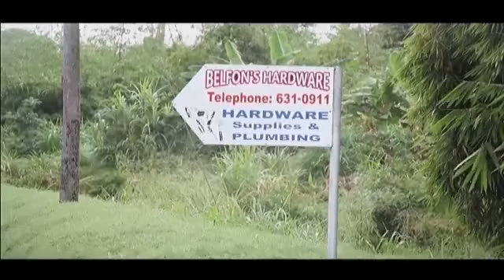Dr. Faith answers Covid-19 related questions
On Friday 20th March 2020, Dr. Faith BYisrael answered Covid-19 related questions from viewers of Rise and Shine, Tobago Channel 5.